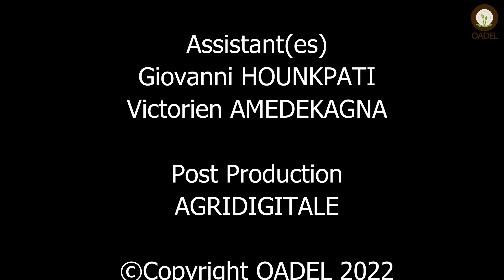Togo- Du pain à base de la farine de soja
Souvent fait à base de farine de blé, les boulangers togolais ont trouvé des moyens de valoriser aussi les farines locales dans la panification du pain.

Découvrez dans ce mini-documentaire, la fabrication du pain au Soja, une innovation qui crée de la valeur ajoutée pour les acteurs des chaînes de valeur agricoles.